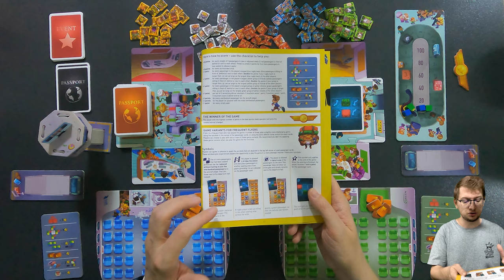Overbooked - How to play + 2-Player Playthrough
Overview:
0:00 Intro
00:35 How to Play
12:17 Playthrough
42:57 End Game Scoring
47:50 First Impressions
53:43 Outro